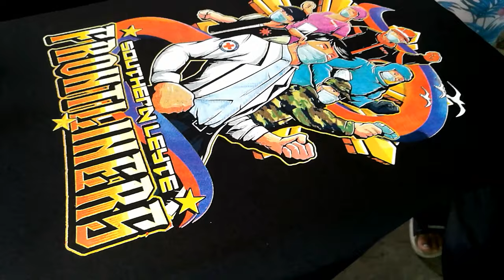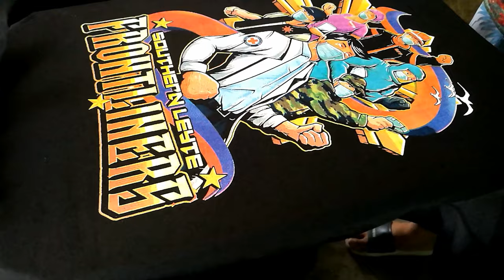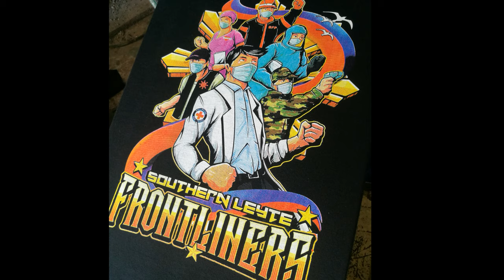Silkscreen printing(t-shirt printing)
how to print t-shirts,
best printing t-shirts
frontliners t-shirts
screen printing